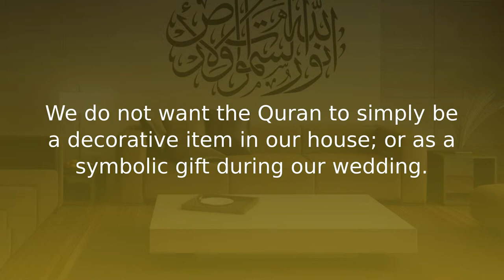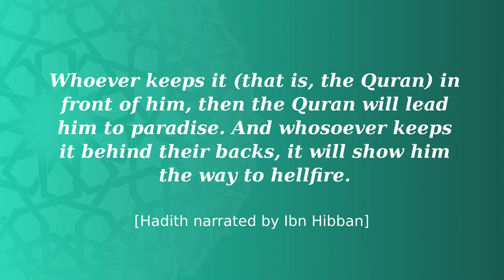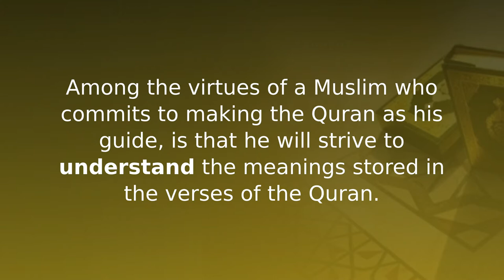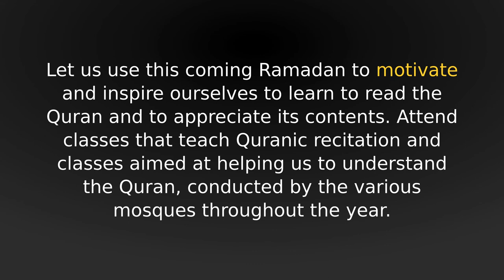Making The Quran Our Culture